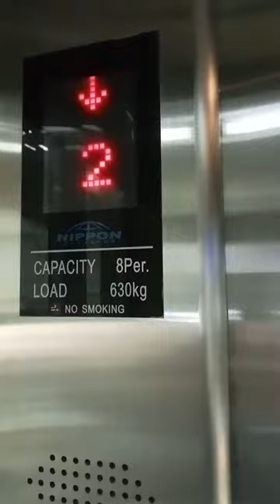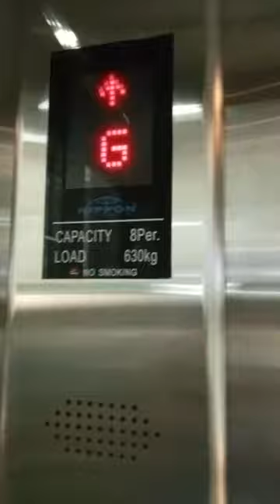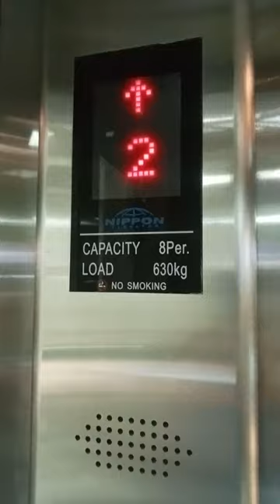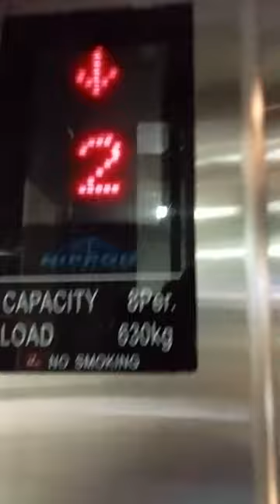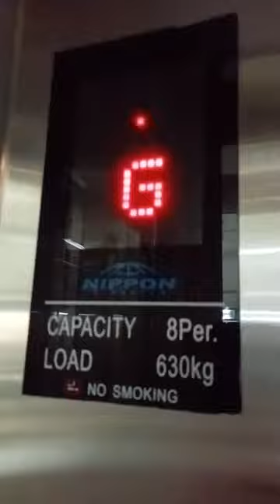Nippon Elevator Ride Going Down